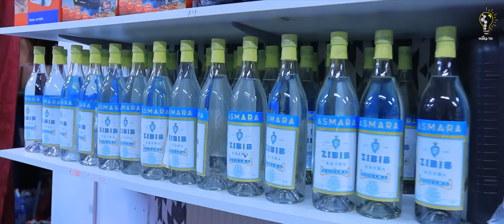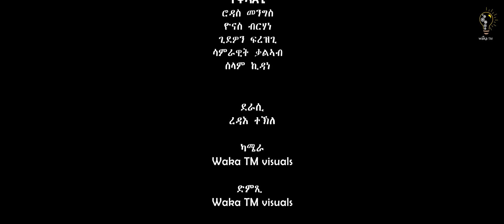Waka TM: New Eritrean Full Film 2024 (Chograf)# Gideon Frezgi # ጮግራፍ ብ ጊደዎን ፍረዝጊ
Selam this is Waka TM: New Eritrean Full Film 2024 (Chograf)# Gideon Frezgi # ጮግራፍ ብ ጊደዎን ፍረዝጊ,Rodas Mengs,Samrawit kaleab, Yonas Tekleab, Gideon Frezgi and others enjoy it. Aiming and always refining our work to take the fastly growing Eritrea's entertainment to a new level, Waka TM will continue to feed you all the comedy, music, drama, and all kinds of fun and art. Enjoy - like our videos, engage - let us know your comments and share them with your beloved ones on Facebook, Instagram, Twitter, Tiktok and anywhere you like. Peace, and stay safe, and stay healthy. Follow us on 👉👉 Facebook for more 👇. Facebook